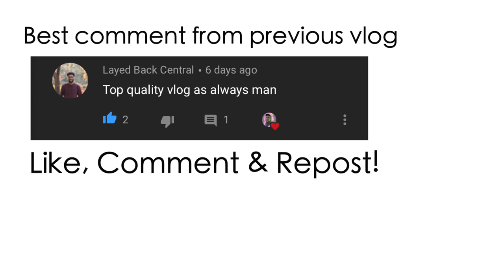How to Model For a Day 2020 (Türkçe altyazı)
Hey, guys welcome back to another video where we show you how to model for a day. The fashion Designer made us try different styles and clothes.